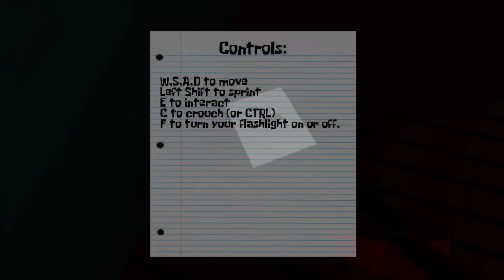Stitchy Plays: 3 AM At Krusty Krab (SCARY)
Outro details:
Name: Elvis Presley - Burning Love (PJ Makina Bootleg)